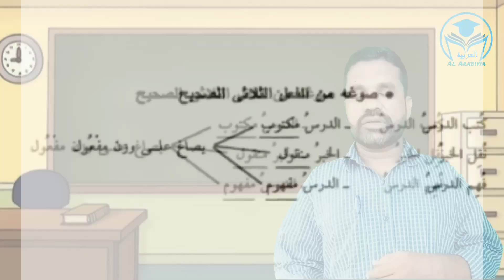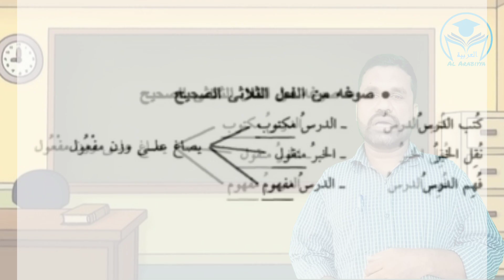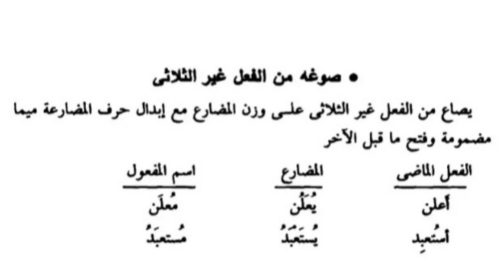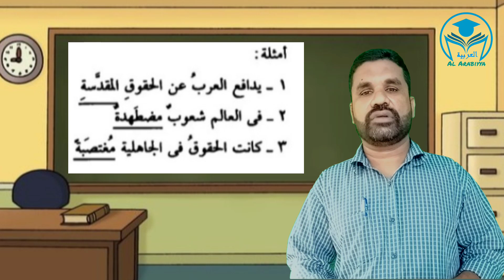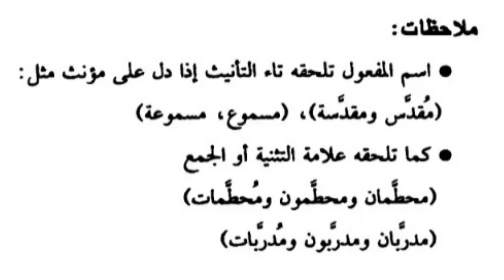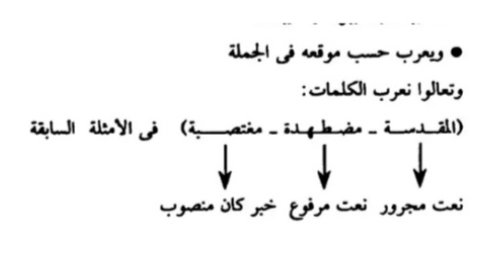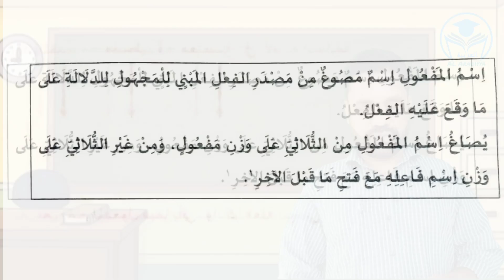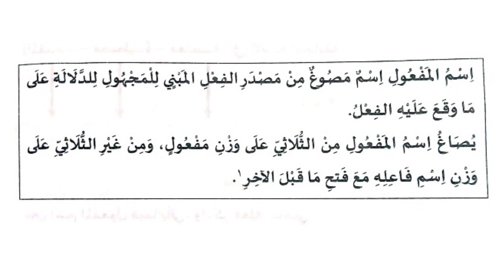Easy Arabic Grammar (اسم المفعول) | Third Semester BA Arabic, University of Calicut